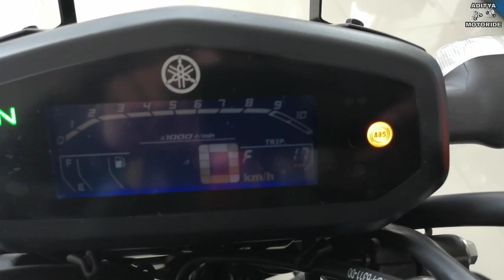Yamaha FZ-S V3.0 FI VS Bajaj Pulsar 150 UG5||which one is best for you?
In this video we Compared all new (2019 YAMAHA FZ-S V3.0 ABS VS BAJAJ PULSAR 150 UG5 ABS)...friends this bike's are most loveable to all teenagers in this generation.